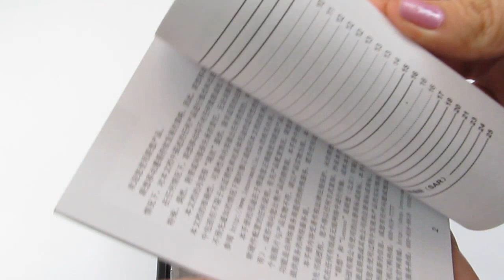Смартфон Lenovo A520 Black | unboxing